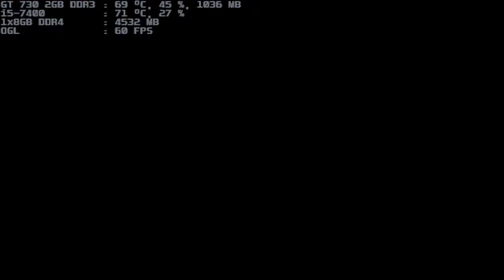mugen 1.1 blue arena cruelty blood arcueid 1p vs a-zepia 1p